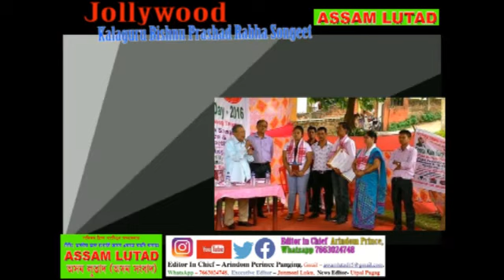Poro Jonomor Hubho logonot Bishnu Rabha Sangeet Jollywood 5 Arindom Panging @Assam Lutad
Poro Jonomor Hubho logonot Bishnu Rabha Sangeet Jollywood 5 @Assam Lutad